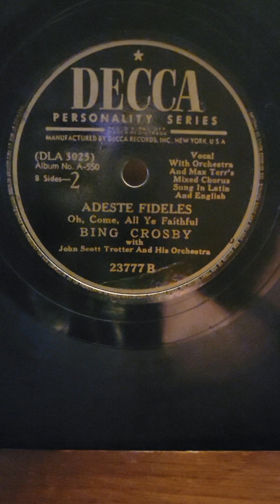Adeste Fideles - Bing Crosby Decca Records #23777 1946